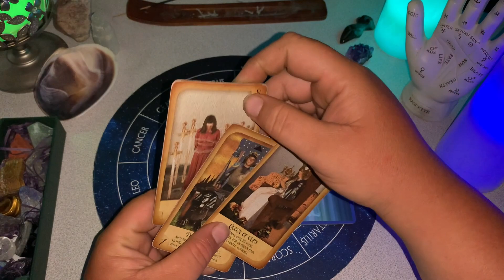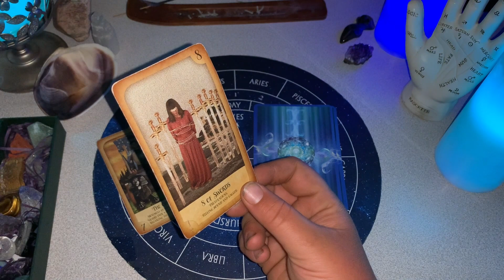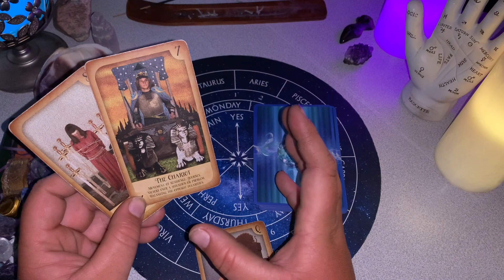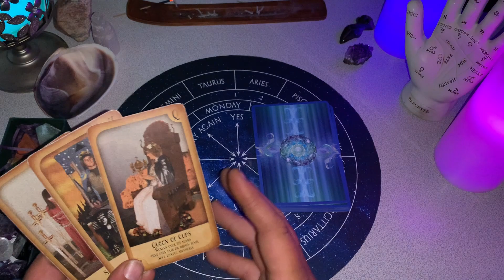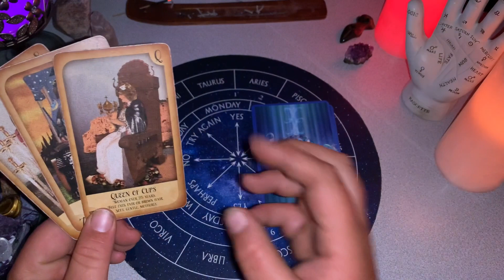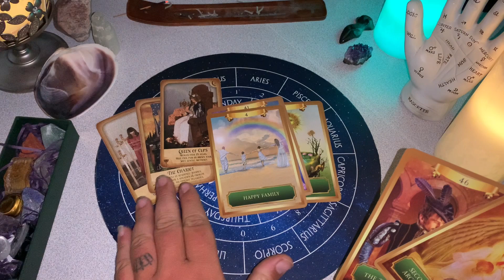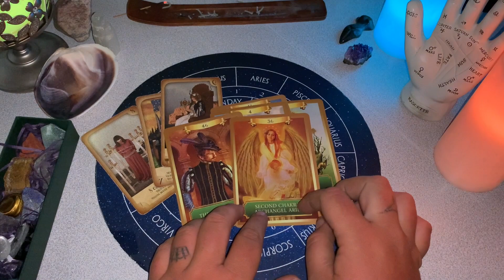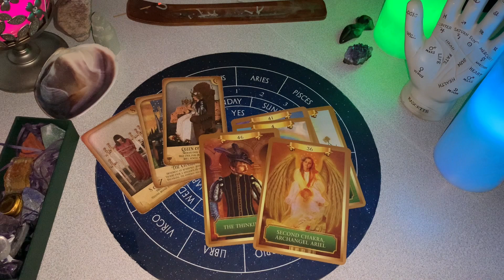Virgo ♍️ June 2022 - Overcoming Conflict🐎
June 2022 Predictions ✨

🔮 Email Readings: $5.50 - $12.00 3 to 5 card spread options
3 cards- Past, Present, Future $5.50CAD
4-5 cards - New Moon / Full Moon $12.00CAD
4-5 Cards- Relationships $12.00CAD
Email readings are sent via email with pictures of cards, description of card meanings and over all intuitive messages.

🔮 Live Readings, Mediumship: 45$ - $80
- No time limit(min. 1 hr)- $80.00 -TAROT & PSYCHIC READING✨ Unlimited decks, questions & guidance.✨ Spirit Box, Pendulum or Dowsing Rod in Mediumship Readings if spirit comes thro ✨
- 30 Minutes- $45 CAD